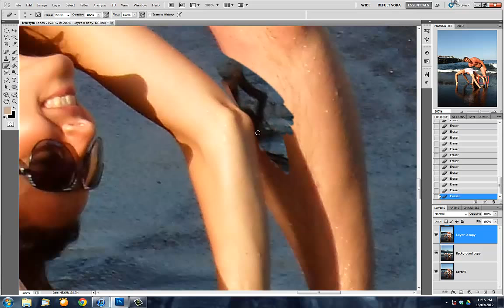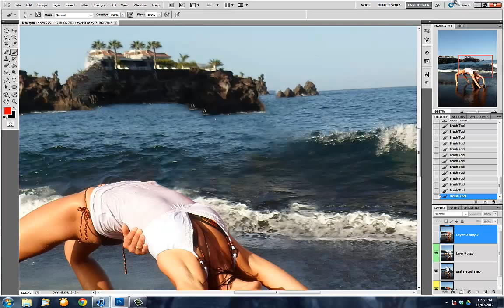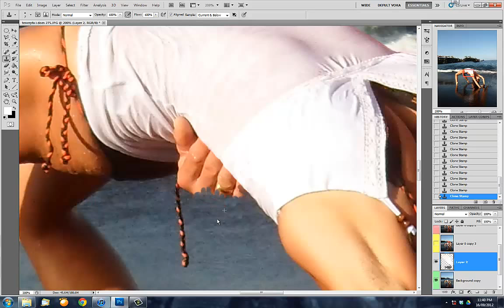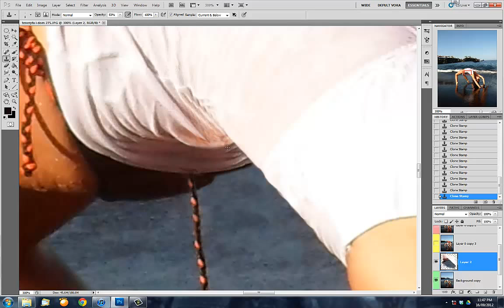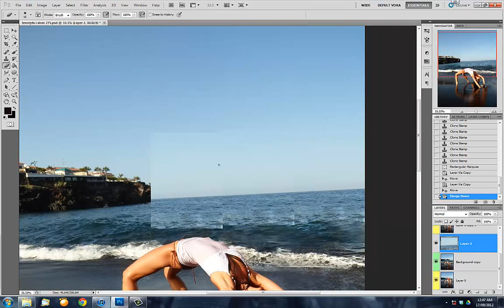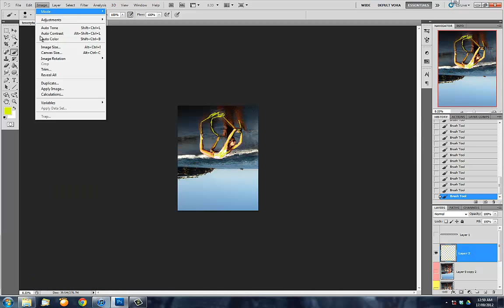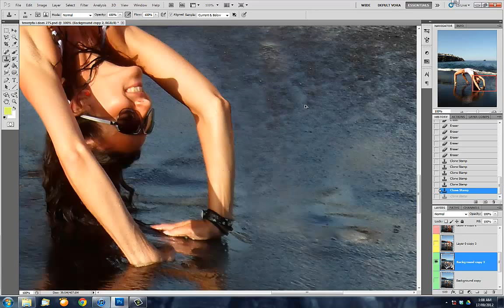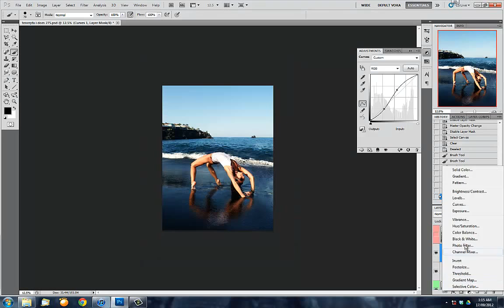Advanced Photoshop Tutorial: Sexy Beach Pose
Here I take a standard holiday snap and process it into something a little more glamorous.